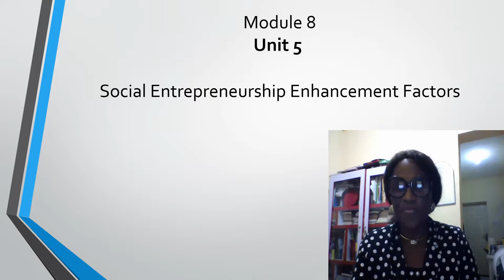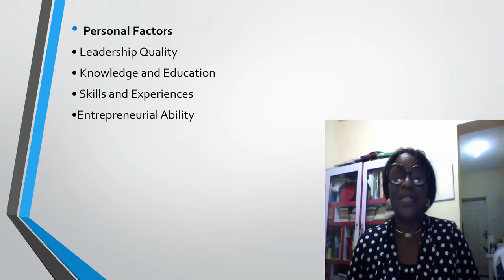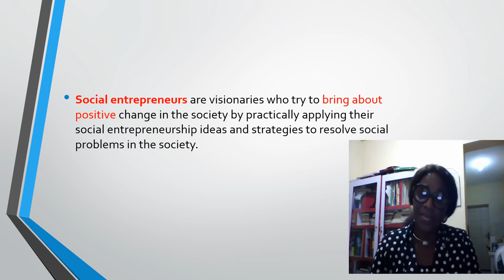Module 8 Unit 5: Social Entrepreneurship Enhancement Factors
In the last units, you have learned about social entrepreneurship.  There are several benefits of social entrepreneurship to the nation.  Sustaining social entrepreneurship needs enhancement.  From your opinion, is it possible to enhance social entrepreneurship?  Jot down your opinion and compare as you read through this unit.